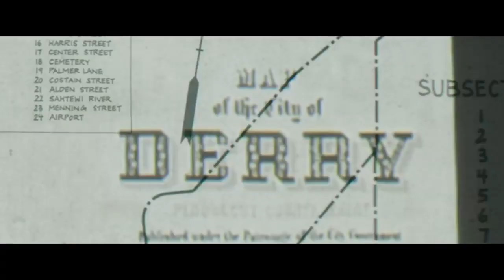IT Trailer btec